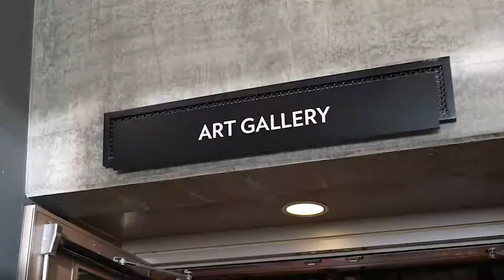"Perceive Me" at the Coastline Art Gallery.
The Coastline Art Gallery led by gallery curator David Lee proudly presents a collection of paintings, sketches, videos and sculptures by visual artist Kristin Schomaker.
The Coastline Art Gallery is free and open to the public. Wednesday and Thursday from 10am to 2pm, and by appointment only.